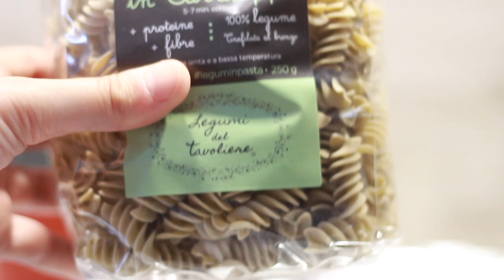WHAT I EAT IN A DAY #29 RICETTE ESTIVE E VELOCI | Le Ricette di Jennifer